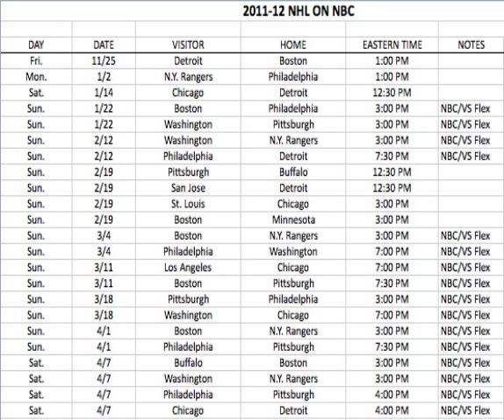mlb network tv schedule